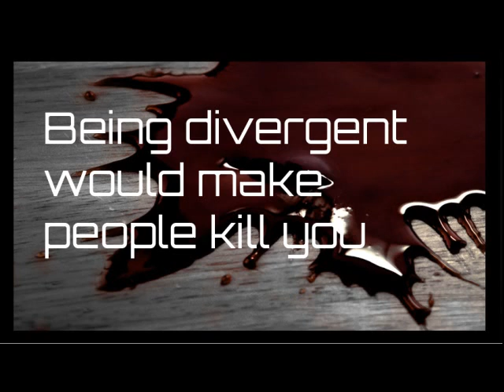Divergent Book Trailer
This video is about the book Divergent by Hyun Woo

Credits to:
Pictures

Music